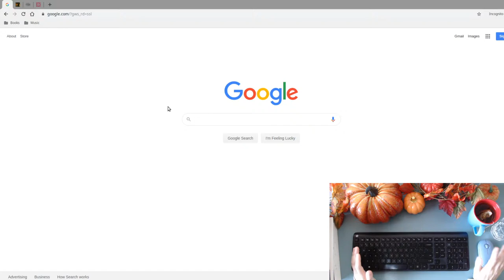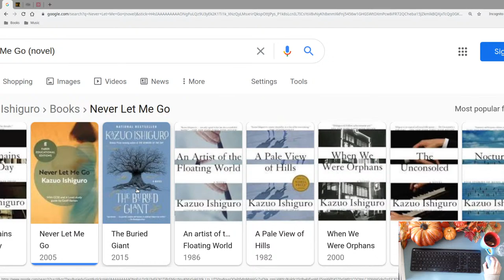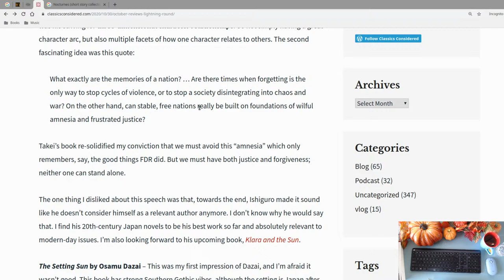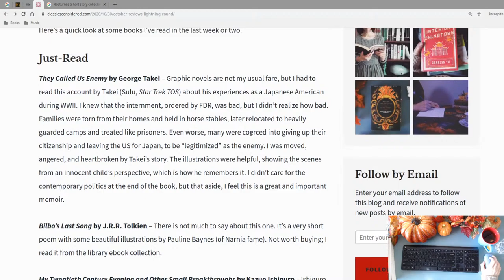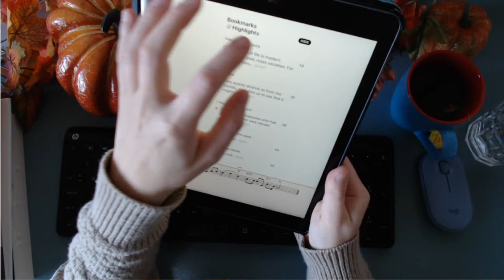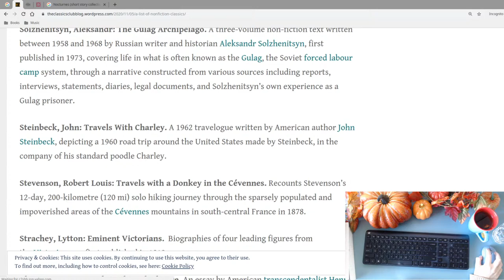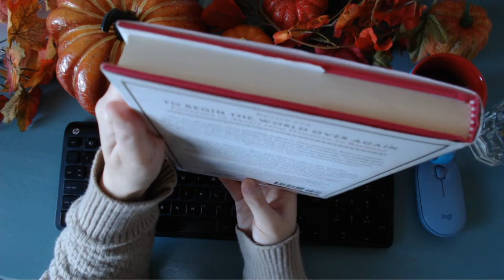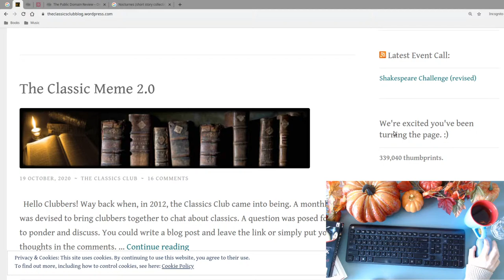What I'm Reading: Kazuo Ishiguro, Franz Kafka, & More - Live Stream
Just hanging out and chatting about books. No politics allowed, and all are welcome. :)